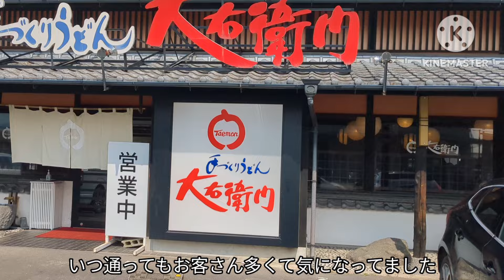大右衛門 天山店【福岡県筑紫野市】〜うどん屋の天ぷらは旨い！〜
筑紫野のうどん屋さん。
天ぷら海老3尾に驚きました。
うどんもっちもち美味しかったです。